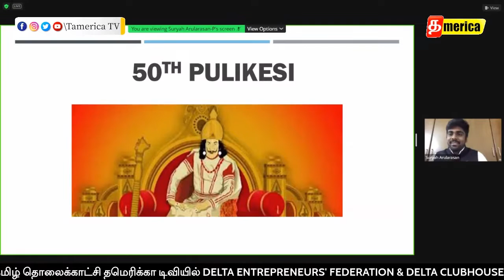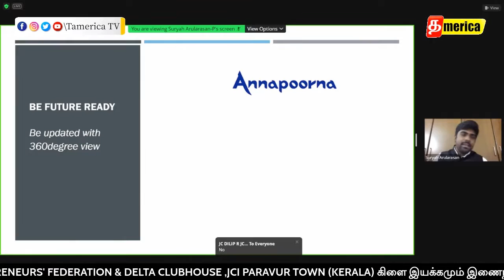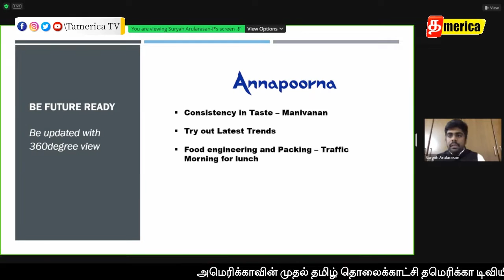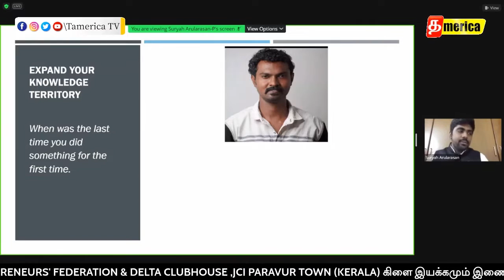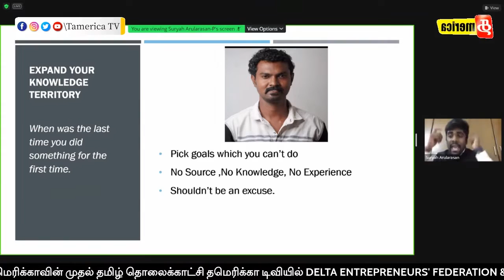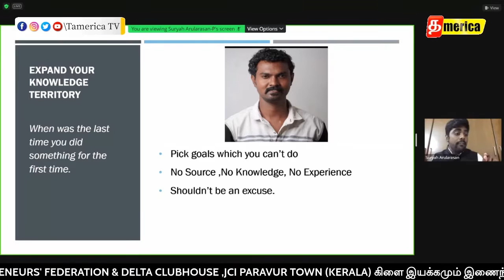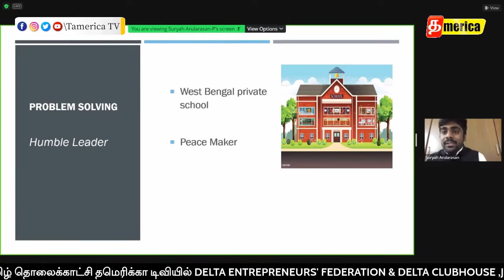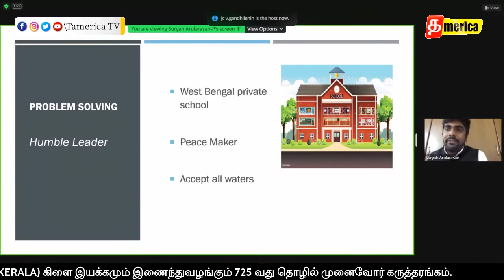50 ம் புலிகேசி | Entrepreneurship Series -725 th Day | Tamerica TV - DELTA ENTREPRENEURS FEDERATION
50 ம் புலிகேசி | Entrepreneurship Series -725 th Day | Tamerica TV
DELTA ENTREPRENEURS FEDERATION
AUDITOR MOHANA HARISH ASSOCIATES,ZONE 18
இணைந்து வழங்கும்
இணையத்தில் நடத்தப்படுகிற 725 வது கருத்தரங்கம்.
Launguage:தமிழில்
நிகழ்ச்சி
இந்திய நேரம் -
07:00PM
19/05/2022
ThursDay
தலைப்பு
50 ம் புலிகேசி
நிகழ்விற்கு நேரடியாக வருவதற்கு கீழே உள்ள link ஐ கிளிக் செய்யவும்
Zoom meeting பயன்படுத்தாதவர்கள் உங்கள் ஃபோனில் play store ல் zoom app பதிவிறக்கம் செய்து கொண்டால் இதில்
இணையலாம்.
YouTube live பார்க்க
Search -ல் Delta business TV என்ற Channel செல்லவும் அல்���து கீழே உள்ள link-ஐ click செய்யவும்.
*உலகத்தமிழர்களை இணைக்கும் அமெரிக்காவின் முதல் தமிழ் தொலைக்காட்சி தமெரிக்கா டிவியுடன் தொடர்பில் இருக்க:*
அமெரிக்காவின் முதல் தமிழ் தொலைக்காட்சி தமெரிக்கா டிவியில்
DELTA ENTREPRENEURS FEDERATION மற்றும்
JCI TRICHY கிளை  இயக்கம்
இணைந்து வழங்கும்
தொழில் அறிவோம் கருத்தரங்கம்
millionaireinthemaking Collaborators
Arthi Prem
Oh! My Thagaval
Ivlothan America
Hobby Explorer Tamil
Ramya's Moments
Pudhumai Sei
USA Raja Tamil Vlogs
Kumar Diaries
Sujeeth Prakash
Pratheeba Bala
shorts
vijay television
short film
bigg boss
vijay tv
dangdut
hotstar
star
lesti
comedy shorts
vijay
trending shorts
baakiyalakshmi
pandian stores
zee tamil
mic set
fiction
comedy show
lesti kejora
kamal haasan
mabu crush
new serial
full episode
bigg boss tamil 7
tamil serial
bigg boss season 7
best scene
tamil moral stories
thamizhum saraswathiyum
boys love
tamil stories
seetha raman
tamil serial promo
star vijay
trending comedy
kadhal
priyanka nalkari
sun tv full episodes
daily soaps
டிவி
tamil tv serial
complete series
zeetamil
girls power
akshitha boopaiah
பிக்பாஸ் 7
new fiction
sun tv serials
விஜய் டிவி
tamil channel
zee tamil show
leslar junior
சீதா ராமன்
விஜய்
sun tv shows
தொலைக்காட்சி
காமெடி வீடியோ
zee தமிழ்
tamil serials
tamil funny shorts
family comedy
stree buster show
redefining entertainment
zee tamil promo
tamil promo
baby l
jay d'souza
abang l
தமிழ்
school shorts
rizky billar
reshma pasupuleti
பாண்டியன் ஸ்டோர்ஸ்
ஜீ தமிழ்
popular shows
tamil shows
trending theveravadhi